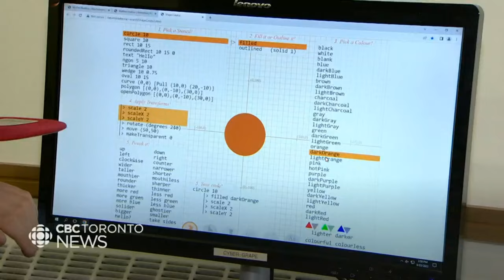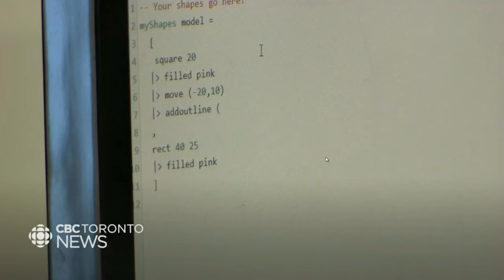McMaster Coding Camp at Lumenus Etobicoke Children's Centre repping @MadchildTV hat on CBC Toronto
My sons are participating in a coding camp for children on the Autism Spectrum. Jeremiah and Joseph McCarthy. My boys got to rep the OMG Family with a @MadchildTV  hat on CBC Toronto. August 23rd, 2022 at 6pm